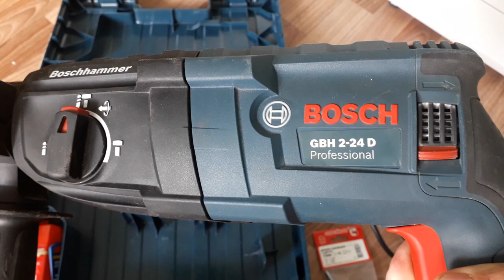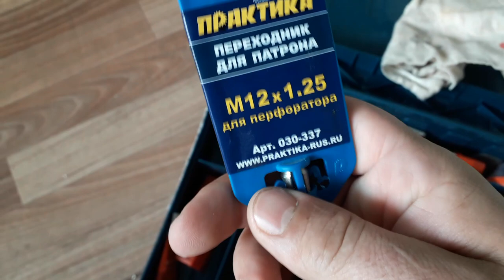Классный перфоратор BOSCH. Мастер-фломастер с обзором синего перфоратора BOSCH. РЖАКА! 1 часть.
Это Видео - часть 1.
Дорогие зрители! Я не тот модный блогер которого вы хотели бы увидеть, как на других каналах где вам показывают рекламные заказные видеоролики профессиональные видеомейкеры. Я обыкновенный частник, снимаю как могу на то, что у меня есть - на смартфон. Снимаю один и у меня нет помощников! Нет осветительного оборудования, нет хорошей камеры! Я понимаю вас когда вы ставите к этому видео дизлайки, но спешу так же вам и сообщить, что это видео не для красивой картинки, в этом видео реальная эксплуатация перфоратора в быту и вообще. Так что в этом видео, нет развлекательного красочного шоу!
классный девайс!!!
В этом видео показан обзор крутого перфоратора который бесполезен в работе без нужных дополнений!!!
Нет удлинителя? Обломайся!!!
ПРОДОЛЖЕНИЕ ОБЯЗАТЕЛЬНО БУДЕТ!))